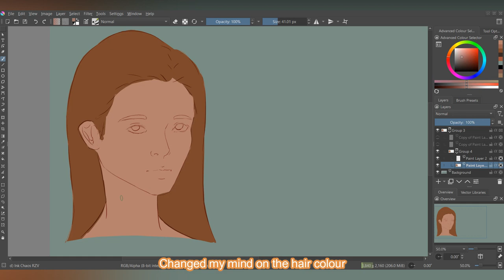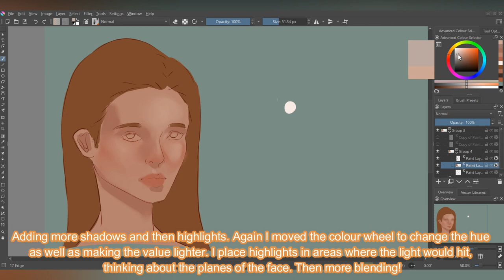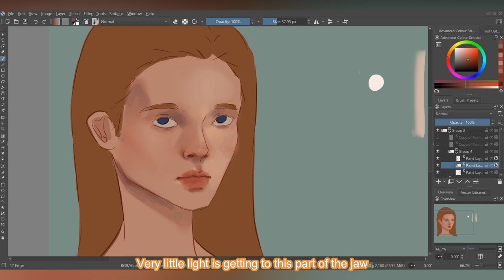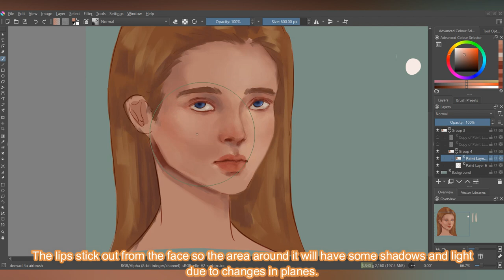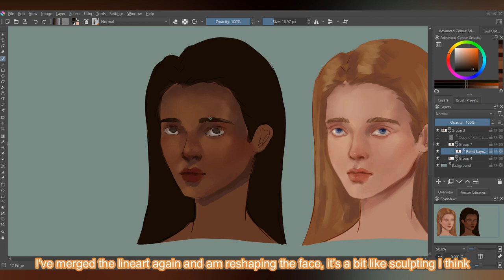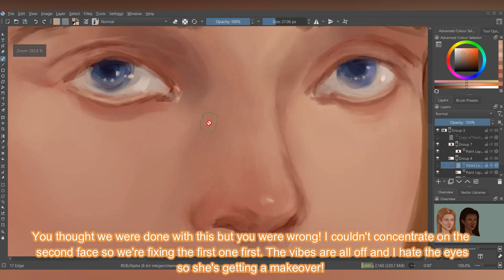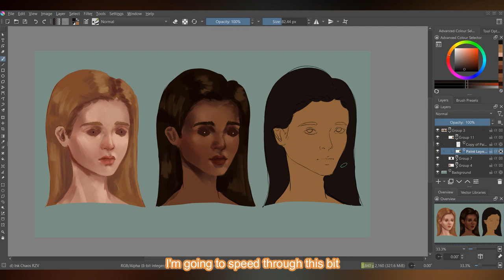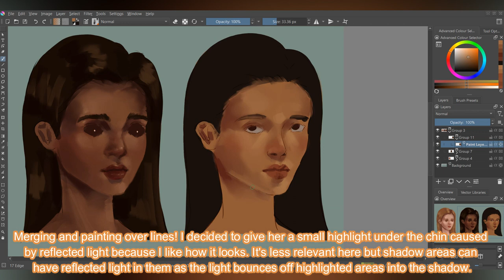How I Paint Skin (with subtitles, chaotic)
Hello! I wanted to make another painting tutorial because it's been so long since the last one, but I have the concentration of a wet noodle so it get's a bit chaotic, I hope you still find it useful :)